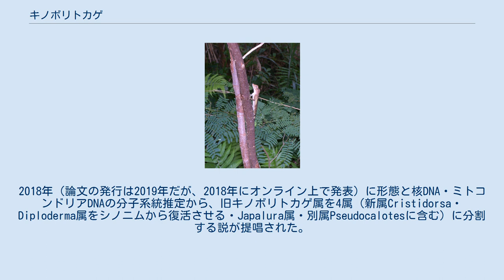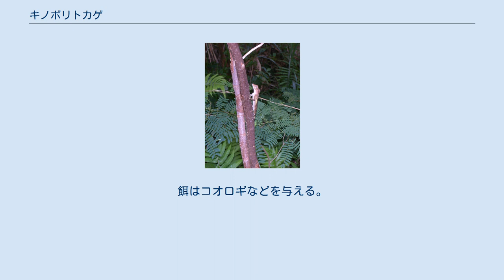キノボリトカゲ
キノボリトカゲ（Diploderma polygonatum）は、爬虫綱有鱗目アガマ科キノボリトカゲ属に分類されるトカゲ。
キノボリトカゲ属の模式種。
別名リュウキュウキノボリトカゲ。
 アガマ科では唯一日本に自然分布する。
 少なくとも基亜種は体色を鮮やかな緑から褐色まで変化させることができる。
　 以前は、旧キノボリトカゲ属Japaluraに分類されていた。
2018年（論文の発行は2019年だが、2018年にオンライン上で発表）に形態と核DNA・ミトコンドリアDNAの分子系統推定から、旧キノボリトカゲ属を4属（新属Cristidorsa・Diploderma属をシノニムから復活させる・Japalura属・別属Pseudocalotesに含む）に分割する説が提唱された。
本種はそのうち、本種を模式種としたキノボリトカゲ属Diplodermaに分類された。
 以下の日本産亜種の分類は日本爬虫両棲類学会(2019)に、亜種キグチキノボリトカゲの記載年はReptile Database(2019)に従う。
 民家近くで見かけることもある。
樹上棲。
日陰を好む。
危険を感じると螺旋状に木の裏側へ回り込むようにして逃げる。
 主にアリを食べるが、樹液に寄ってきたチョウ・ガといった鱗翅目・アブ類などの双翅目、鱗翅目の幼虫、地表にいる甲虫目、セミ類、クモ、ヤモリの幼体なども食べる。
捕食者はサキシママダラなどが挙げられる。
基亜種は4 - 8月に、1回に1 - 4個の卵を産む。
 ペットとして飼育されることがあり、生息地のみならず日本国内でも流通している。
 1990年ごろから爬虫類の飼育が流行したときに一時期かなりの数の個体がペットショップで販売されていたが、上記の通り生息数の減少に伴い流通量は減少している。
樹上棲のため高さがあり、蒸れを防ぐために通気性の確保されたケージで飼育するのが望ましい。
枝や観葉植物等を組んで活動場所や隠れ家にする。
冬季は暖房のある室内にケージを設置する・ケージのある側面や底面にシート状の遠赤外線ヒーターを張る・光の出ない小型電球などを用いるなどして保温を行う。
熱の出る電球を照射する（ホットスポット）と日光浴を行うこともあるが、極度の高温には弱いため扱いには気をつける。
あまり強い光は好まないため、照明をつけるなら紫外線照射量を抑えた爬虫類用フルスペクトルライトを1つだけ点灯する。
霧吹きで朝晩に湿度を上げる。
水容器に水を張って与えても気付かないこともあるため、水容器に水滴を常に落とす・エアーポンプで水面を動かすことにより水容器に気付かせる。
餌はコオロギなどを与える。